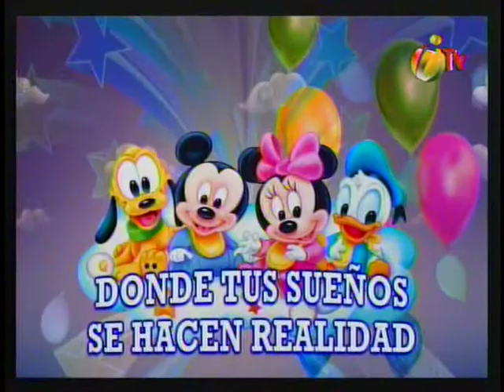XI Aniversario Fraternidad Nueva Generacion Viajeros La Paz Charaña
y en los festejos de la Nueva Generacion Viajeros La Paz Charaña